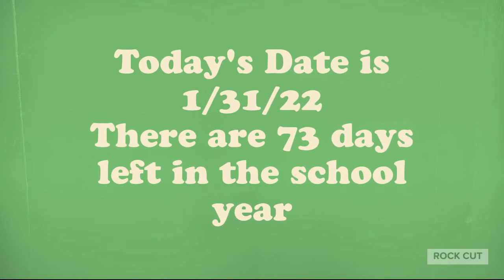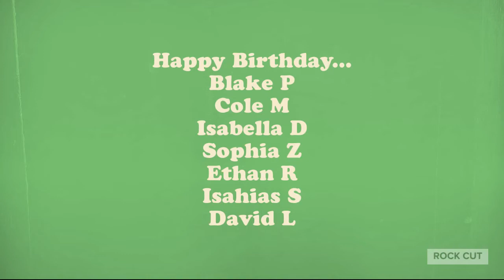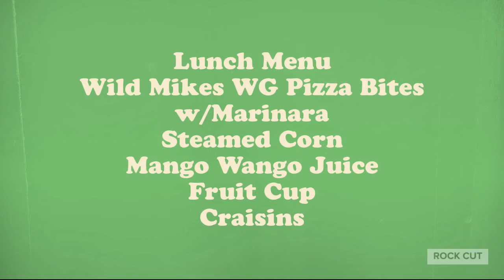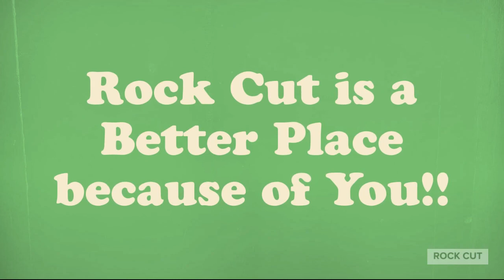Good Morning Rock Cut C Day 1 31